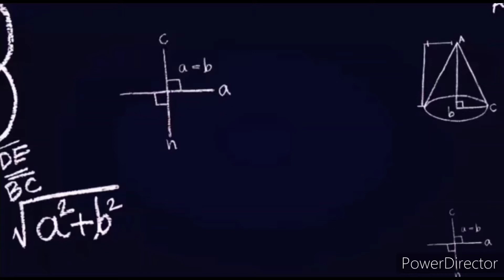ಮೌಢ್ಯತೆಯ ಮಧ್ಯೆ | ಜಾಗೃತಿ ನಾಟಕ | ಶಾಲಾ ಮಕ್ಕಳ ನಾಟಕ | School Students Drama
ಮೌಢ್ಯತೆಯ ಮಧ್ಯೆ | ಜಾಗೃತಿ ನಾಟಕ | ಶಾಲಾ ಮಕ್ಕಳ ನಾಟಕ | School Students Drama | Students drama for computation

ಲಸಿಕೆಯ ಮಹತ್ವ | ಮಕ್ಕಳ ನಾಟಕ | ಶಾಲಾ ಸ್ಪರ್ಧೆಯಲ್ಲಿ ಮಕ್ಕಳ ಪಾತ್ರ | Students Song in a School | Adarsha School |  ಮಕ್ಕಳ ಕನ್ನಡ ಗೀತೆಗಳು | ವಿಜ್ಞಾನ ರಂಗ ಗೀತೆಗಳು | ನಾಟಕದ ಗೀತೆಗಳು | Drama Songs by Students | School Drama Songs | ಸಾಮಾಜಿಕ ಗೀತೆಗಳು | Students Songs |

10th Standard | Practice Paper | Mathematics | Model Question Paper | Maths.

10th Expansion of British Empire | Social Science Notes | English Medium jadeshaanadavi NCERT

ಸಮಾಜ ವಿಜ್ಞಾನ | FA-1 | ಮಾದರಿ ಪ್ರಶ್ನೆಪತ್ರಿಕೆ | ಸಾಧನಾ ಪರೀಕ್ಷೆ-1 | Social Science | Model Question paper | Formative Assessment FA-1 | .

This video about Force and pressure, Science Seminar By a Student Vaishnavi, 8th Standard, Sindhanur | 8th Standard | Science Seminar by student Vaishnavi | ಬಲ ಮತ್ತು ಒತ್ತಡ | ವಿಜ್ಞಾನ.

6th Standard Social Science Notes | History | Geography | Civics | Important Points | .

Triangle chapter important Theorems
Triangle Notes
Mathematics videos
10th standard maths
Triangle chapter notes
Triangle videos